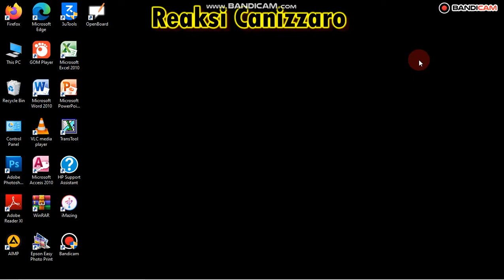Mekanisme Reaksi Canizzaro